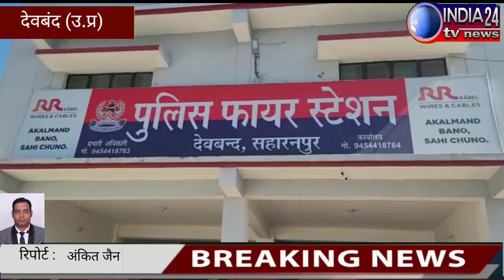देवबंद पुलिस फायर स्टेशन पहुंचे अग्निशमन अधिकारी परिसर का निरीक्षण कर दिए आवश्यक निर्देश।